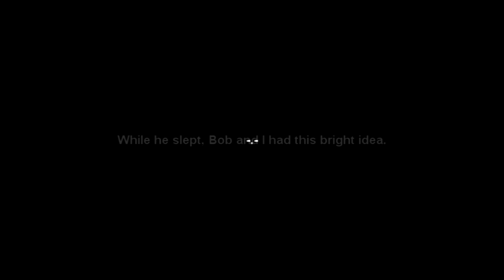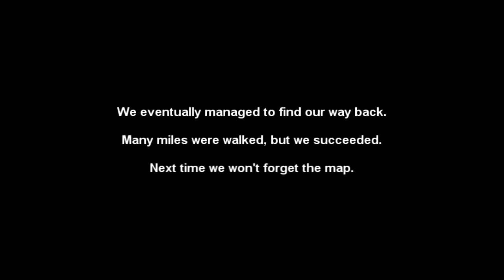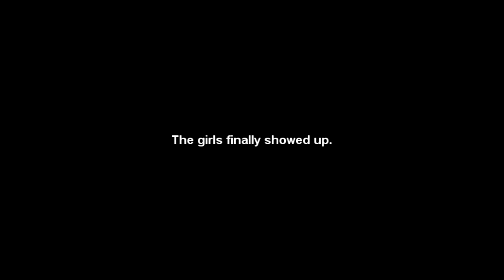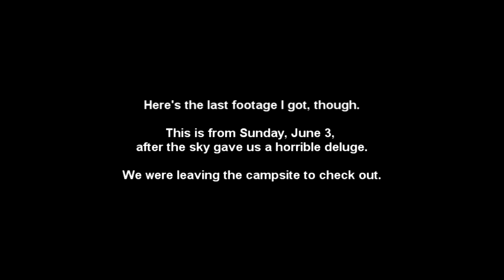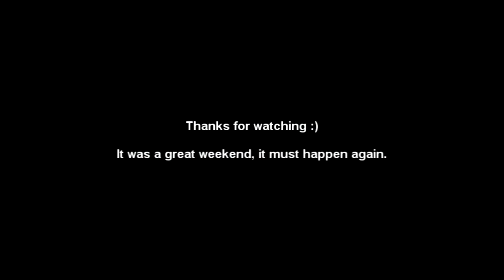TheRyLyfe - Darien Lake Weekend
A few friends and I went camping near Darien Lake Theme Park in June, I did a bit of recording before the camera died. enjoy.